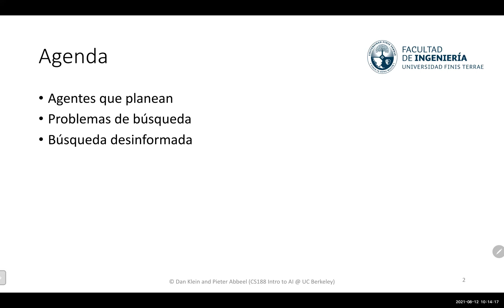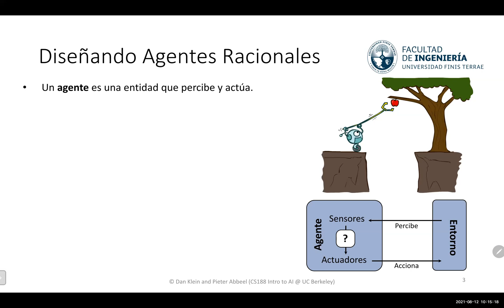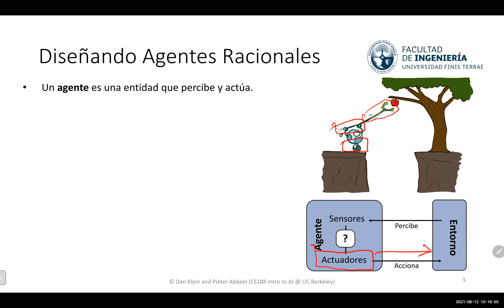Clase 1 Búsqueda parte 1